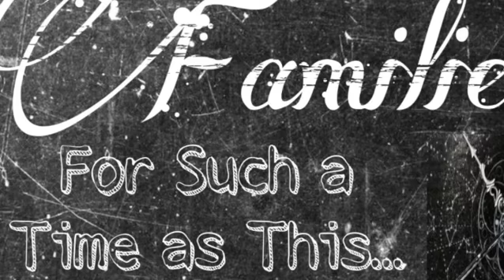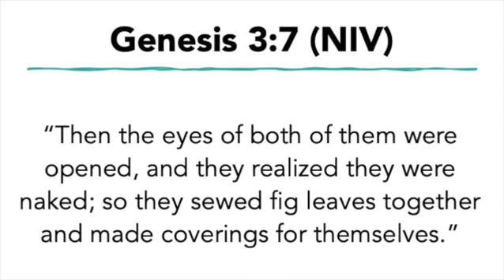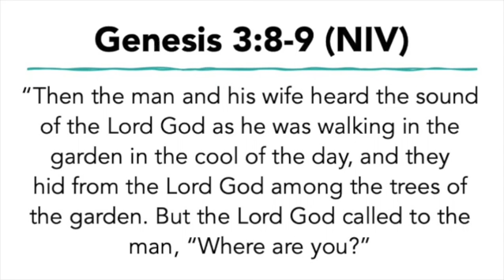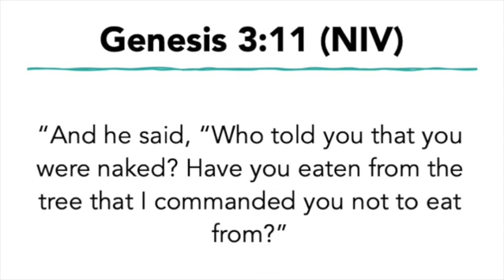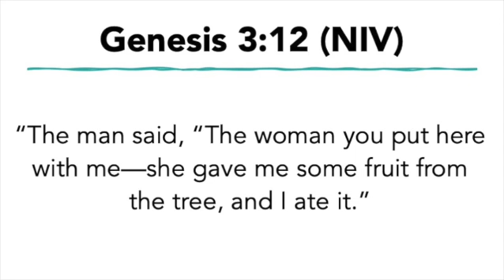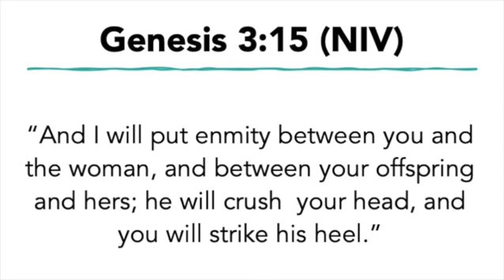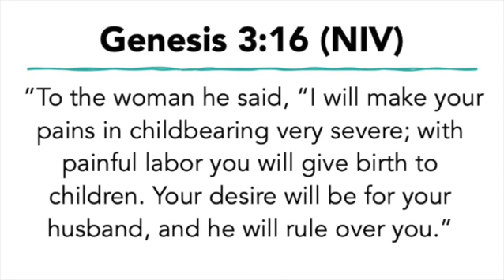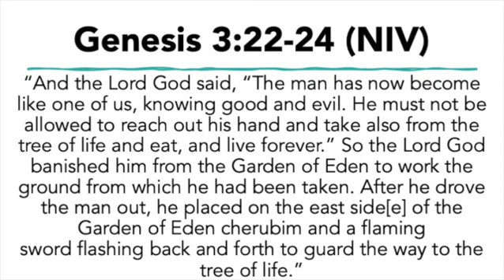Genesis 3 - Part 2 (verses 7-24)